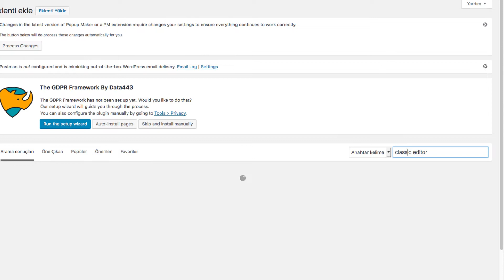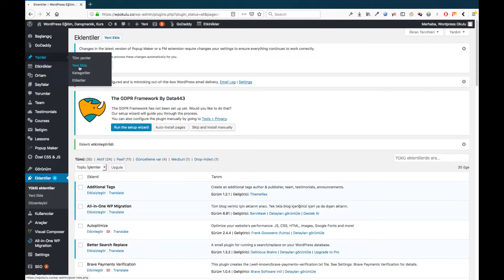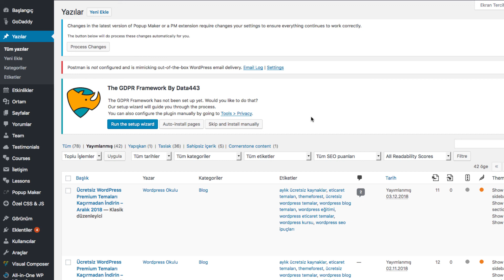WordPress Klasik Editöre Geri Dönüş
WordPress 5 Güncellemesiyle gelen blok editöre alışamayanlar için eski editöre geri dönüş nasıl yapılır?

👉🏽 Sertifika
👉🏽 Premium eklentiler & tema (373$ değerinde)
👉🏽 İş imkanları
👉🏽 Fikret Hoca ile birebir danışmanlık ve eğitim
👉🏽 Mentor desteği
👉🏽 WordPress hosting

WordPress Eğitimi Alıp Kendi Sitenizi Kurmak İçin Udemy'de En Çok Satan WordPress Kursu